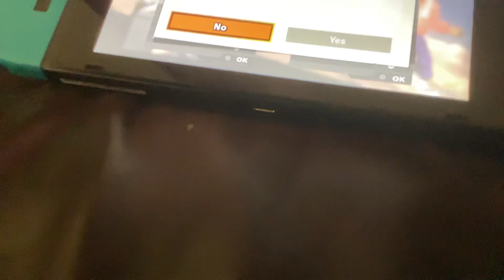Calamity, dog plays as pistonHondo!